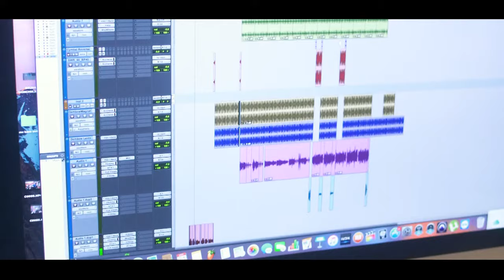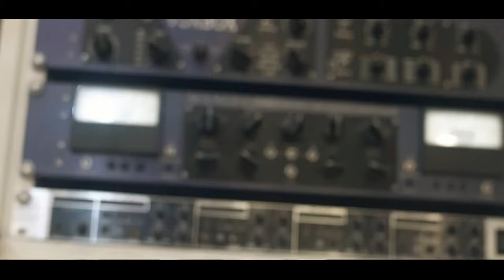Mc Menor do Santa - Outro Patamar [Web-Clipe Oficial] Prod. DJ Rhuivo.